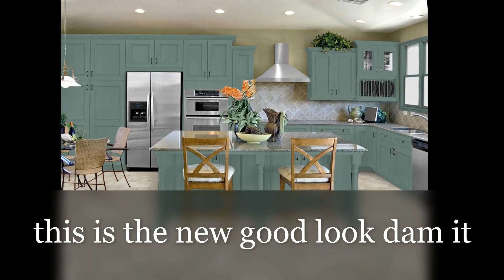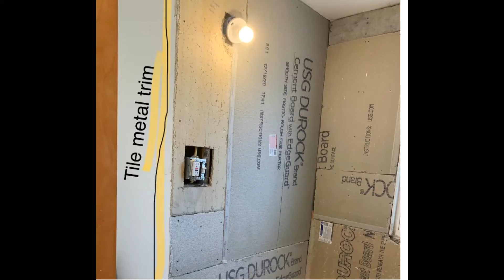94 MANHART BEFORE WITH IDEAS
THIS WAS A HARD ONE WITH TOOLS BEING STOLEN AND A LOT OF DRAMA BUT THANKS TO BRAD AND KEN B. WE GOT IT DONE!
SEE THE AFTER VIDEO HERE! SOMEDAY I MAY SHORTEN THIS INTO BEFORE/AFTER!
IF I RECOVER FROM THIS LONG EVENT!
BUT IT IS NOW SUCCESS.